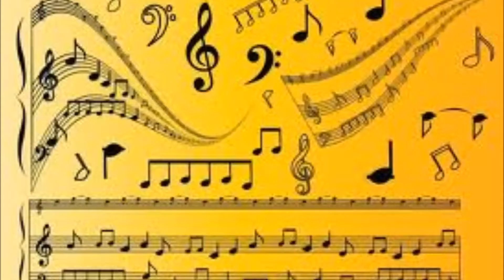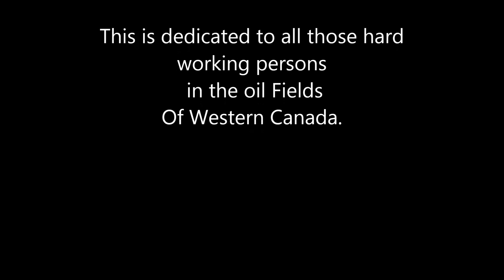My Home Town 2 jo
A short Video Song of Original music.   Lyrics and Music Score by John Benfield, to all those Hard working people who toil in the Oil Industry all over the country.